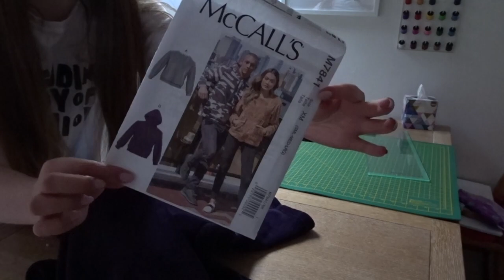Re-cycling a dressing gown in to a sweatshirt! Tutorial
Happy Easter everyone I hope you are all doing ok. I hope today’s video can be relaxing for you and take your mind off thing, and of course sew along with me if your feeling creative!

Instagram and Facebook : @sewandinspire
Website coming Monday 13th April